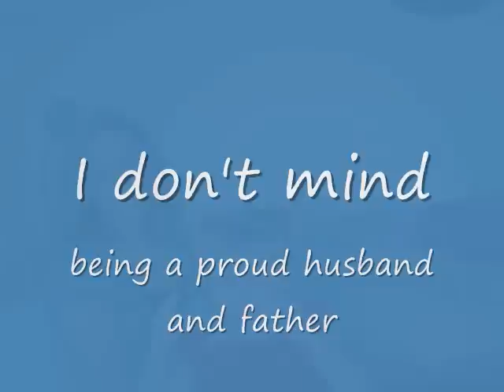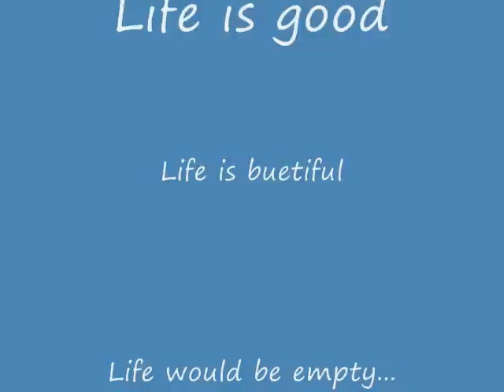I don't mind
I don't mind being a proud husband and father.
Life is good, beautiful and loving

..I am truly one lucky man...